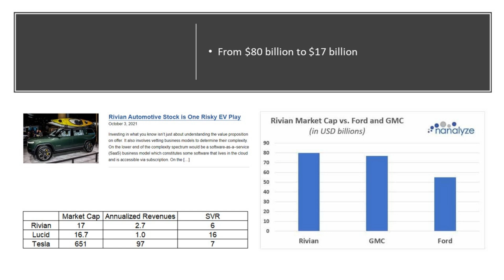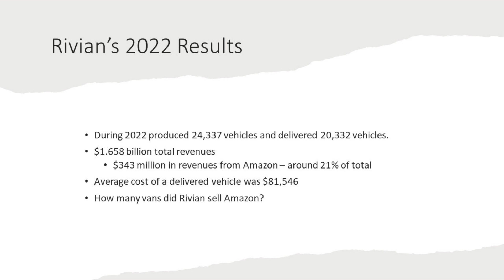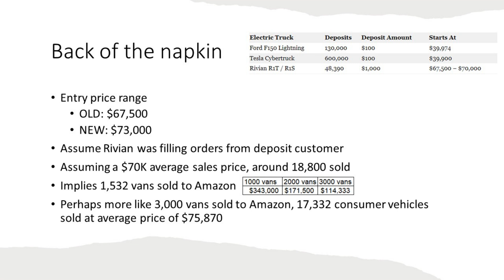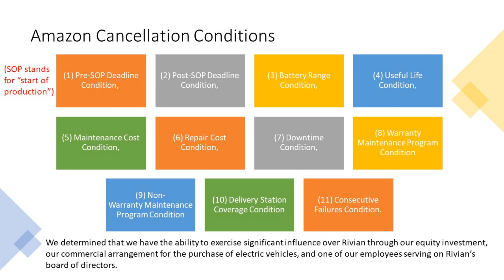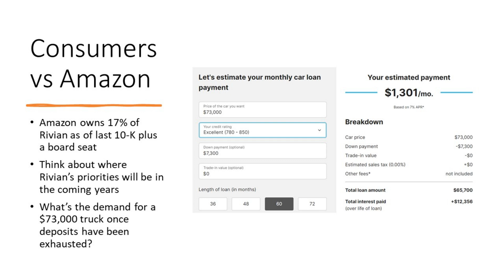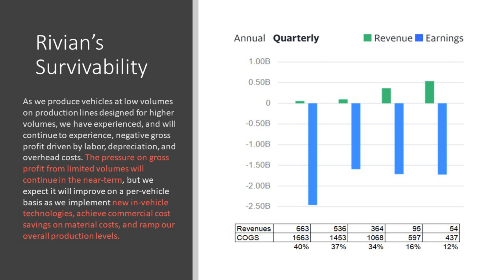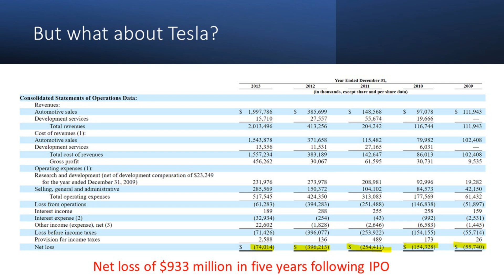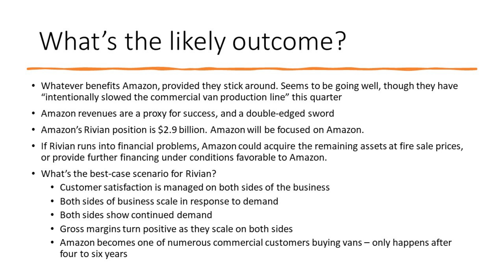RIVN Stock Analysis | Rivian's Amazon Problem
Rivian has an Amazon problem that's not so obvious to those who are hoping to find the next Tesla. Amazon and Rivian are in bed for a while now, in a committed relationship where Rivian needs to do everything Amazon says otherwise no nooky. Rivian can't even sell their electric van to anyone else, only Amazon, for four years after the start of delivery.

As for Rivian's stock price, everyone wants a price prediction instead of focusing on things like a relative valuation. Rivian investors who loved RIVN stock at an $80 billion market cap - where it sat in October 2021 - will love the discount they're getting today. Amazon owns 17% of Rivian stock, which is but a drop in their large bucket. Our Rivian stock analysis can be summed up like this. If Rivian executes flawlessly, then maybe someday they'll start to show the sort of profitability that Tesla has but it's a long long way away. If it's electric vehicle shares you're looking for, just go long Tesla and be done with it.

RESEARCH PIECES USED IN THIS VIDEO:
1. Is Searching for “The Next Tesla” Pointless?
2. Lucid Motors Stock Wants to be the Next Tesla. Can it?
3. A Simple Valuation Ratio for Disruptive Tech Stocks

CHAPTERS:
Intro
Rivian's falling stock price
Rivian's latest earnings report
How many electric vans has Amazon bought?
Amazon and Rivian's contract
Consumer vehicles vs vans
Will Rivian survive?
The Tesla difference
Predicting Rivian's outcome
Conclusion